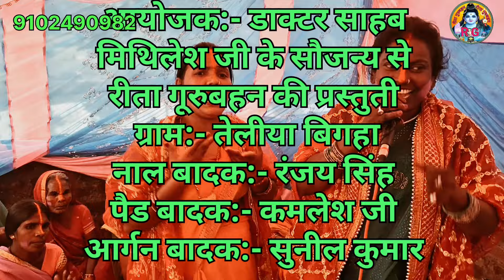सभी शिवगूरु बहन गूरुभाई के लिए चेतावनी भजन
bhakti geet hindi
bhakti geet song
bhakti geet marathi
bhakti geet dj song
bhakti geet bhakti geet
bhakti geet bhojpuri
bhakti geet pawan singh ke
bhakti geet video
bhakti geet gana
Rita Gurubahan
Naya shivcharcha geet
Naya shivcharcha bhajan
Dehati Shivcharcha geet
Dehati Shivcharcha bhajan
Bhola baba ke geet
Bhola baba ke bhajan
Mahadev ke kahani
Mahadev ke Katha
Mata Rani ke geet
Devi geet
Krishna jee ke geet
Ganesh bhagwan geet
Ganesh bhakti
Sarswati Vandana
rita gurubahan shivcharcha
reeta guru bahan shivcharcha
rita guru bahan ke shivcharcha
rita guru bahan ke shiv charcha geet
rita guru behan ke bhajan
rita aur bahan ka shiv charcha
rita guru bahan ke geet
rita guru behan ka shiv charcha bhajan
rita gurubahan ke shiv charchabhajan
Shivcharcha
shiv charcha geet
shiv charcha sonng
शीवचरचा के गाना चाहिए
Shivcharcha ka Naya bhajan
Shivcharcha ka Naya gana

गाने का फरमाईश एवं सुधार के लिए कमेंट करें  !

Rita Devi
From - Jehanabad, Bihar ( India )